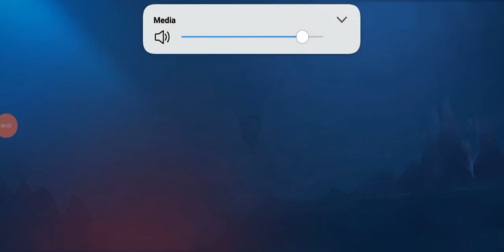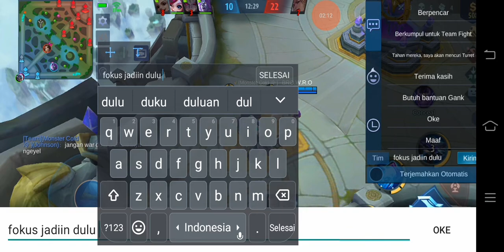Timnya enggak kompak - Mobile Legend Indonesia - Part 32